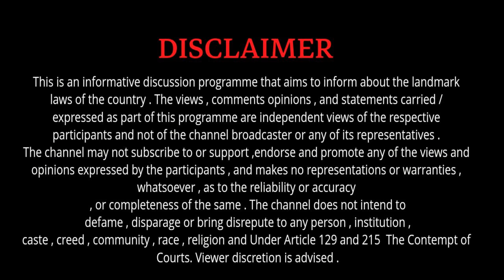MP का पहला कोर्ट बिल्डिंग 85 कमरों वाला फूली AC बांके तैयार हो गया है। || mphighcourt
MP का पहला कोर्ट बिल्डिंग 85 कमरों वाला फूली AC बांके तैयार हो गया है।

argument before the honorable court
argument before the hon'ble court
argument before the judge
argument before the hon'ble judge argument before the court by lawyer
argument before the court by young lawyer
argument before the court by advocate
argument before the court by senior advocate
court argument video in hindi court argument in hindi
court argument video in india
court argument in english in india
court proceeding in india video
court proceeding in hindi

advocate power
how to be the judge
how to be a lawyer
how to be the police
how to be an advocate
how to be ias
judge power by vikas divyakirti
sandeep maheshwari motivational video
Judge Angry on Lawyer
Judge Angry on Advocate
Court Ethics
Judge Lawyer Fight
Judge Lawyer Argue
Judge vs Lawyer
Judge Lawyer Court Scene
Lawyer Kese Bante Hai
Advocate Kese Bante Hai
Judge Kese Bante Hai
Court Ki Sunwai
How to Present Case in Court
How to Present a Case in Court as a Lawyer
Police vs High Court Judge
High Court Judge Power
High Court Judge Scolding Police Officer
high court judge video
high court case video
high court video
police vs judge
judge ne lagai police ki class
judge ne lagai fatkar
policewala gunda
Dabang Police Wala
जज साहब ने कोर्ट में डांटा